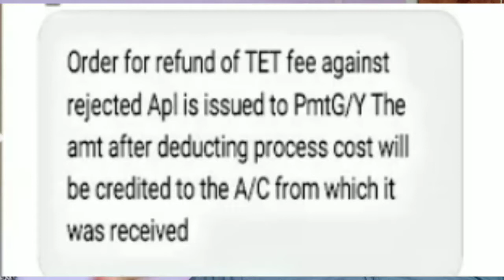Assam TET Refund || পইচা ঘূৰাই পাবনে || Payment Refund Assam Tet 2019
Refund *** Assam TET Refund || পইচা ঘূৰাই পাবনে || Payment Refund Assam Tet 2019